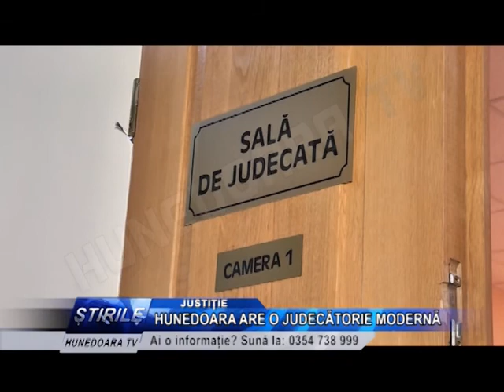HUNEDOARA ARE O JUDECĂTORIE MODERNĂ